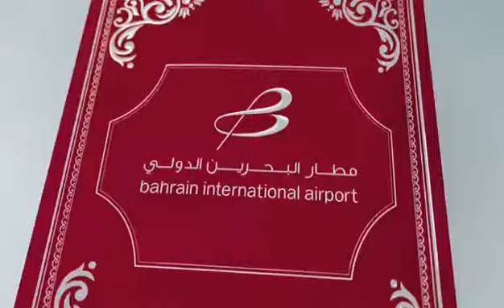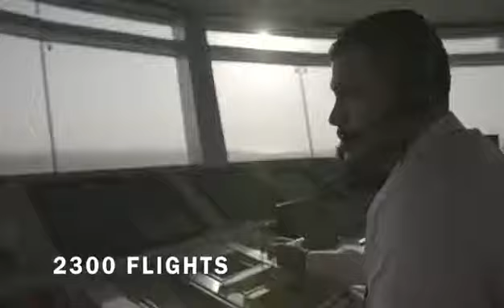Bahrain 1919 - 2019 New Airport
Bahrain New international Airport 2019 - Bahrain Aviation History since 1919